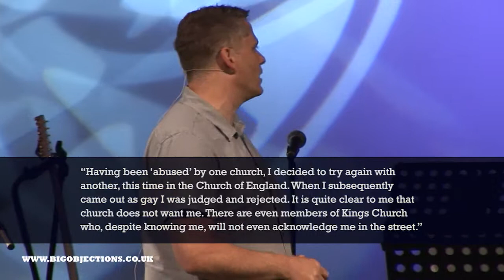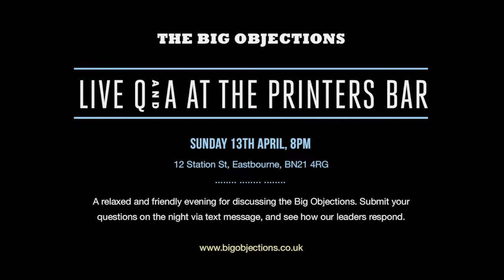"Why are Christians so hypocritical, nasty & judgmental?"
What are your doubts, objections and criticisms of Christianity? We asked our local community this question and stressed that no subject was off-limits or too honest. We had many objections raised about all sorts of issues including science, suffering, sexuality, world religions and the Bible.

You can find the complete set of talks, objections responses

To explore the Christian faith in a relaxed, friendly and fun atmosphere, discover the Alpha Course at Kings

Kings: one church meeting in three venues across Eastbourne and Seaford

Discover all our sports, activity, kids and life groups